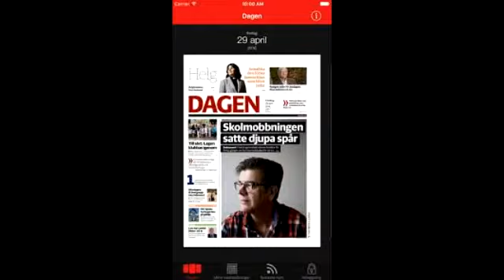Solveig Rundqvist livsberättelse 181004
Solveig Rundqvist (Strängnäs och Sicilien) berättar om sitt möte med Jesus hösten 1986.